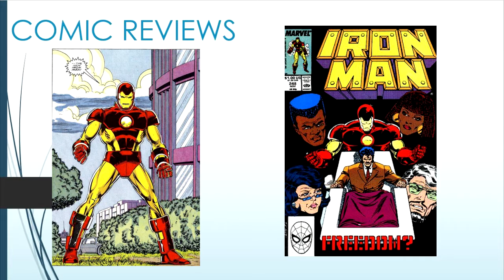Comic Review | Iron Man #233 - 250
Steve Baxi reviews the last set of issues in Micheline and Layton's second run on Iron Man.